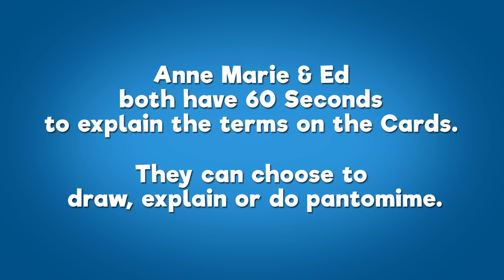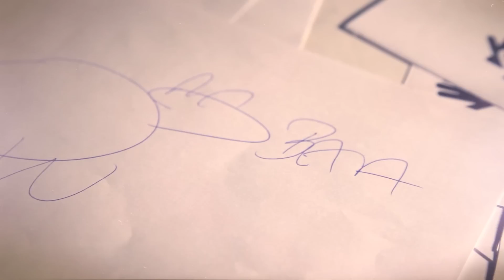Ed Sheeran & Anne-Marie spielen TABU I Gewinnt ein signiertes Foto!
Habt ihr euch manchmal gefragt, was die Stars so treiben bevor sie auf die Bühne gehen? Nunja, wir haben Ed und Anne Marie vor ihrem Auftritt in Hamburg überrascht und es herausgefunden ...

Nehmt am Gewinnsppiel teil: Kommentiert